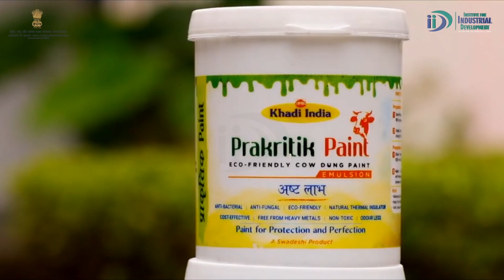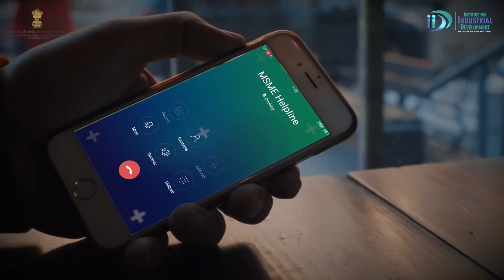गाय के गोबर से बने प्राकृतिक पेंट का व्यवसाय | Start Organic Vedic Paint Manufacturing Business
Cow has a special place in indian culture. Cow dung has been used from long time in india. We used to paint our homes using cow dung. Khadi India has manufactured paint from cow dung "Prakritik Paint"  under atmanirbhar bharat abhiyan. Cow Dung Paint is also know as Organic Vedic Paint.

Institute for Industrial Development has created Organic Vedic Paint Business for new age entrepreneurs and businesses.

Topic Covered In This Video:
1): Cow Dung Paint Manufacturing Business
2): Cow Dung Paint Manufacturing Process
3): Cow Dung Paint Manufacturing Machine
4); Cow Dung Paint Manufacturing Business Idea
5): Cow Dung Paint Manufacturing Business Plan